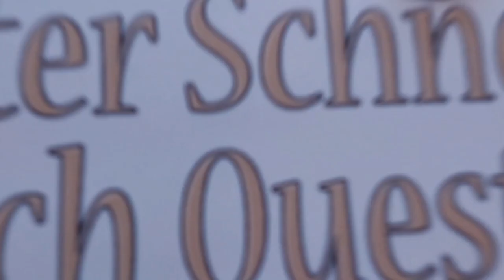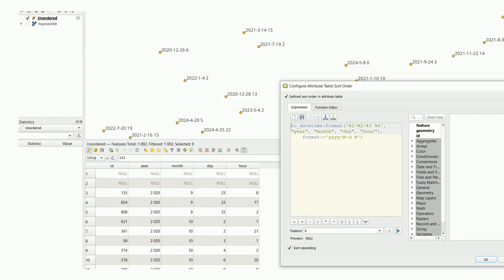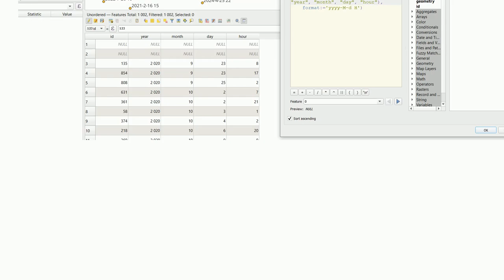Gis: Sorting rows in ascending order by multiple fields in QGIS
Sorting rows in ascending order by multiple fields in QGIS

A special thanks goes out to the community

  field-calculator sorting qgis date order